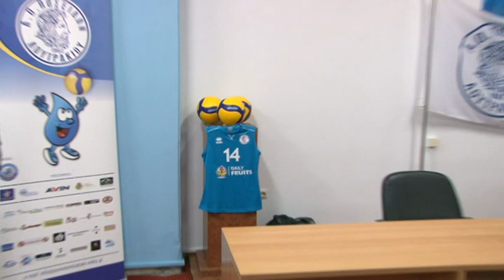Βόλεϊ Γυναικών του Α.Ο. ΠΟΣΕΙΔΩΝ ΛΟΥΤΡΑΚΙΟΥ